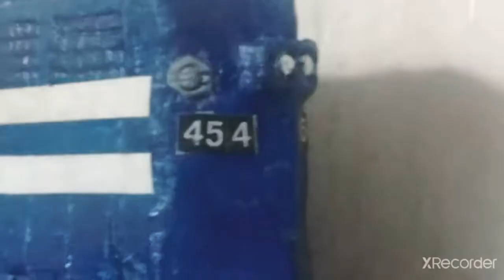trenes de porcelana fria tren de Argentina modelo de locomotive general motors emd sd40 2 2022